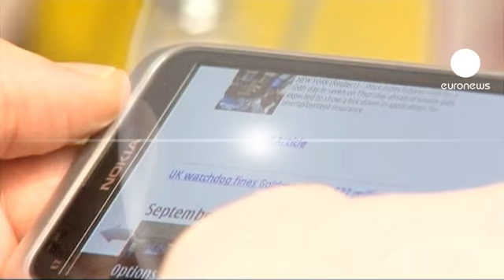نوكيا تعرض أول جهازين يشتغلان بنظام ويندوز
عرضت عملاقة الهواتف الفنلندية نوكيا يوم الأربعاء أول جهازين من الهواتف المحمولة الذكية التي تشتغل بتطبيقات مايكروسوفت ويندوز، آملة أن يسمح لها الهاتفان بمنافسة الأمريكية أبل والكورية سامسونغ في السوق العالمية. ومن المتوقع أن يباع الهاتفان الجديدان في عطلة أعياد الميلاد.